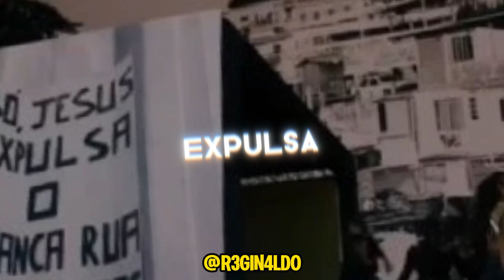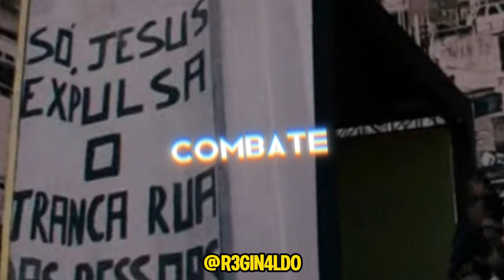Caso Ludmilla e Intolerância Religiosa: Fatos e Impactos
Lembre-se: A liberdade de expressão não é um direito absoluto e deve ser exercida com responsabilidade e respeito à diversidade.

A intolerância religiosa é um crime no Brasil, previsto no Artigo 208 do Código Penal.

É fundamental promover o diálogo inter-religioso e a educação para o combate à intolerância e à discriminação.

Artistas e figuras públicas têm a responsabilidade de serem conscientes do impacto de suas mensagens e de se engajarem na promoção da tolerância e do respeito à diversidade.

Podemos contribuir para um ambiente mais tolerante e inclusivo combatendo a desinformação, promovendo o diálogo e denunciando casos de intolerância.